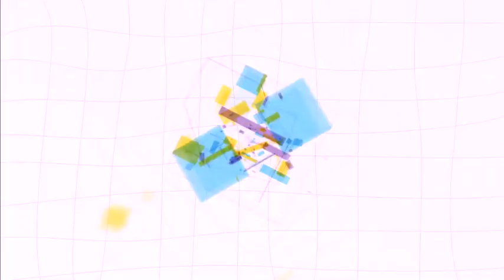【娛樂關鍵字】風暴女團HUR不耍個性萌玩大風吹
從DD52脫穎而出的HUR，雖然風暴黑桃只拿下亞軍，但從選秀節目畢業之後的資源卻一點都沒少，除了有高級宿舍以及斥資500萬的MV之外，也已經拿到許多國際大獎，本次全員攻佔 娛樂關鍵字 甩開個性外貌，露出各種萌樣！

敬請鎖定 娛樂關鍵字 的YT頻道，正片播出時會送簽名拍立得喔！

每週二四晚上9:00鎖定娛樂關鍵字，最多的大明星都在這裡
@vidoltv  @setn  @AMMTV2023 共同製作同步播出

@日文教室風田還是瘋田  @MsAnn118  @斯辰 @宋羽葤（Bastet）@HUROFFICIAL-AOA